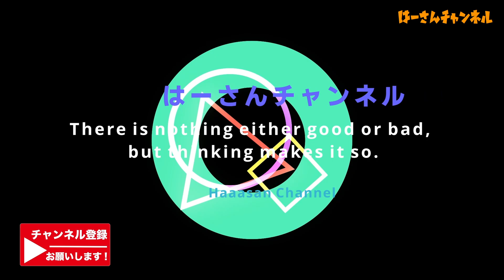車の下回りの錆止めに超お手軽な便利グッズがあります。エンジンルームもササッと施工！ / 地元の人気パン屋さんでおやつしたり / アルファロメオ147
お手軽に施工できる錆止め防錆をしました。
1本300円程度でホームセンターで購入できるので、耐久性はなくともマメに施工できそうです。

★お車拝見させて頂ける視聴者様募集中
所有しているお車を撮影させて頂ける視聴者様を募集しています。
お車はアルファロメオでなくても結構です。
所有している車の記念ビデオ的な感じで気軽にご連絡ください。
撮影良いよ！って方は下記メールかTwitterかInstagramのDMでご連絡ください。